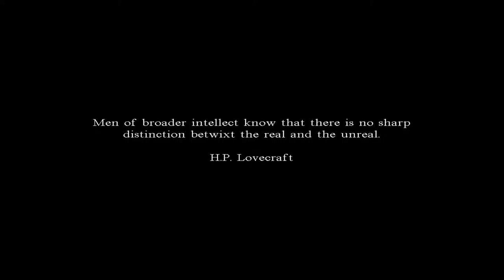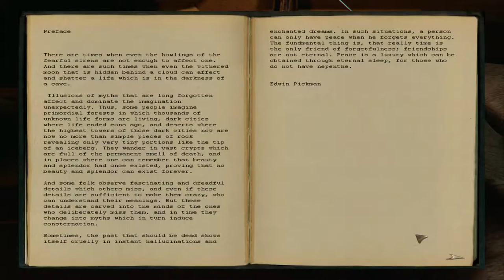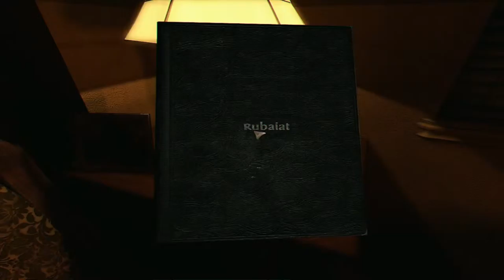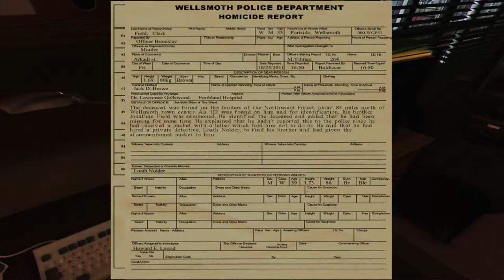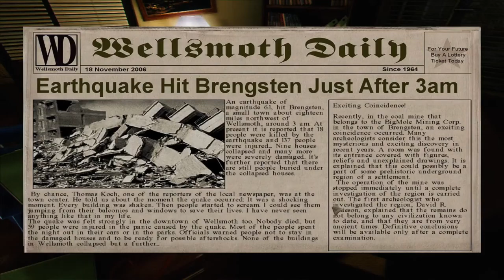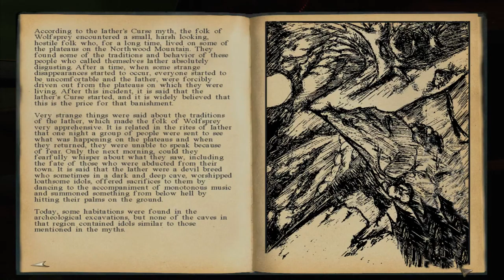Darkness Within: In Pursuit of Loath Nolder [NOPE]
I dunno, maybe I'm just getting sick of adventure games, but I just had no drive to keep playing. The movement felt awkward and everything had this bizarre friction that kept me from wanting to play.